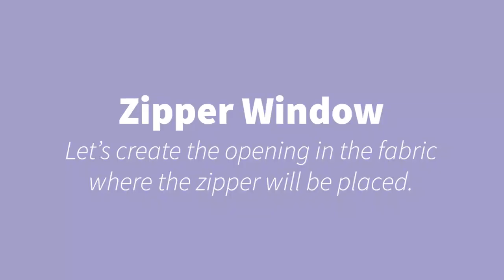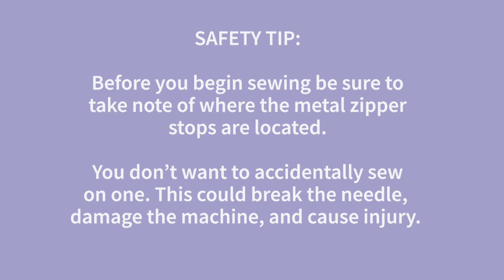Sewing Skill Builder: ZIPPER POCKET - QUICK OVERVIEW. How to. Linings, purses, and more!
Tailors Clapper: